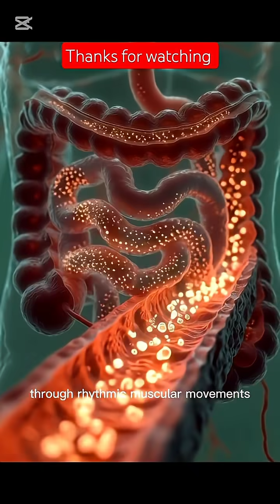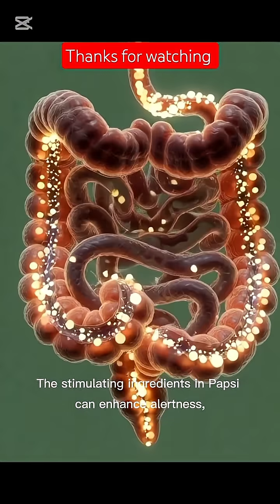Inside Your Body After Drinking Papsi | 3D Anatomical Digestion & Energy Boost Explained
What really happens inside your body when you drink Papsi? This cinematic 3D anatomical video takes you on a realistic journey through the human body, showing how Papsi moves from the mouth to the stomach, breaks down during digestion, and delivers quick energy through the bloodstream. Watch detailed medical-style visuals of stomach activity, intestinal absorption, brain stimulation, muscle nourishment, and overall energy response. Perfect for educational content, AI-generated visuals, and short-form videos explaining digestion and energy in a visually powerful way.